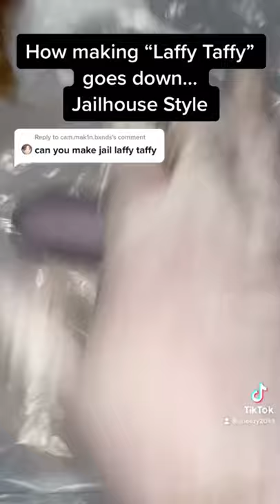Jailhouse/ prison recipes compilation 2. Sweets!